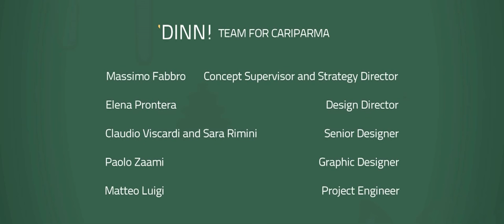My house bank, the customer centric bank branch design by DINN! for Cariparma Crédit Agricole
DINN! and Cariparma Crédit Agricole wanted to dramatically change the retail banking in order to be more customer-centric, by planning a warmer and cozier environment. The "My House Bank" concept reinvents the banking experience through the innovative design and the leading-edge digital technologies, aiming to create a retail environment like no other.